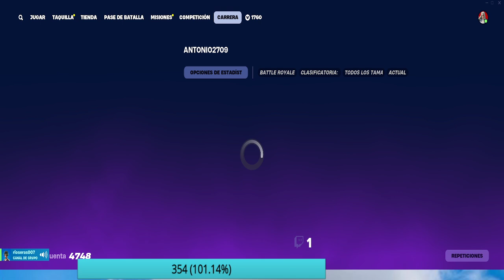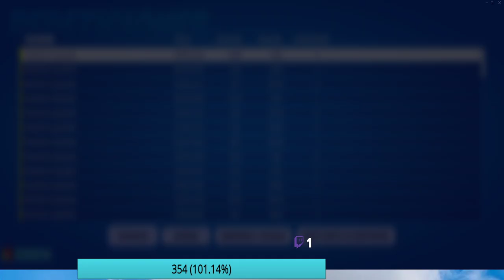entre las chapas